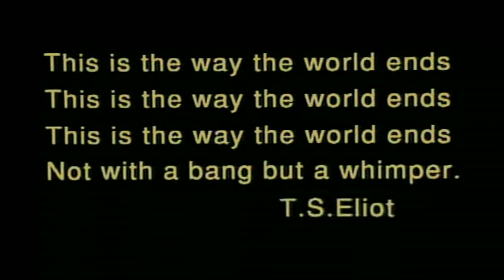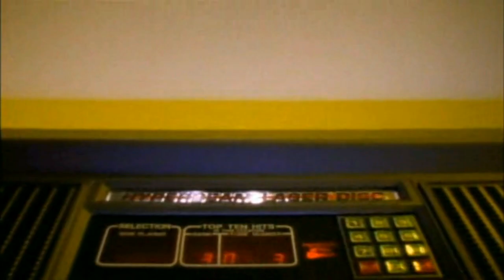Sheepshead bay New York and I pet Goat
The fish in I Pet Goat was a mystery until now!
I Pet Goat is all about the destruction of New York to call in the NWO.
I will upload more on this very soon.